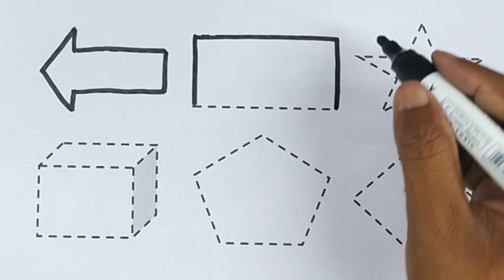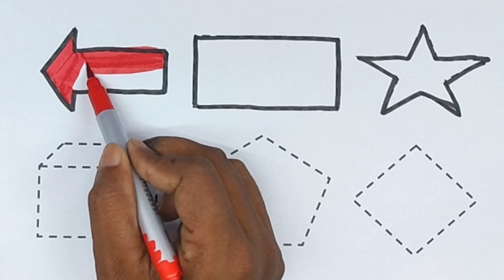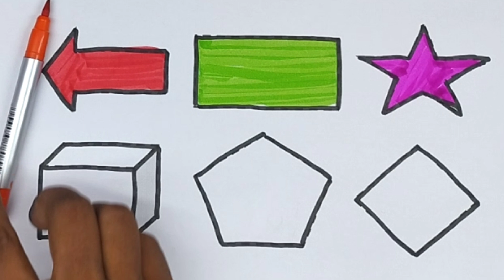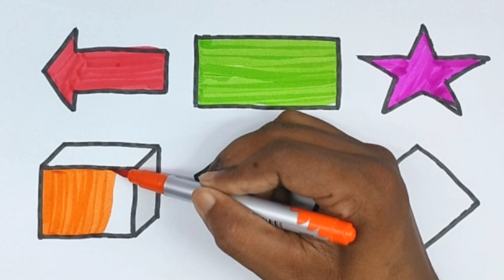2d Shapes Drawing For Kids | How To Draw 2d Shapes | Shape Song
2d Shapes Drawing For Kids | How To Draw 2d Shapes | Shape Song